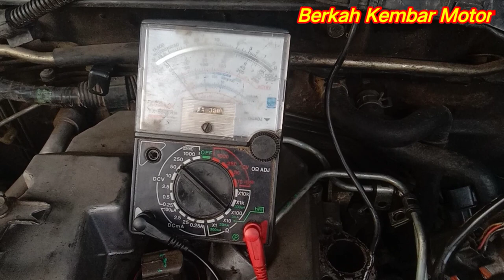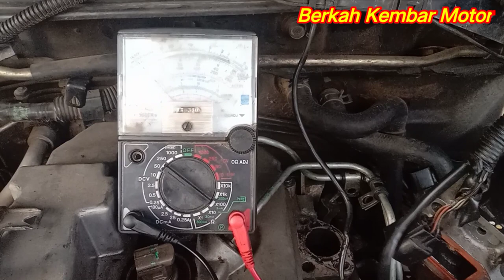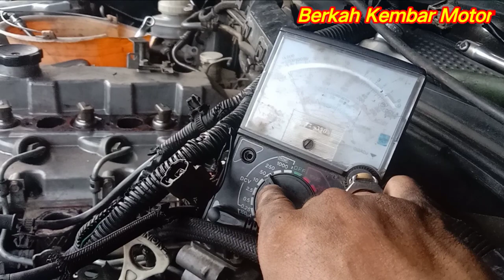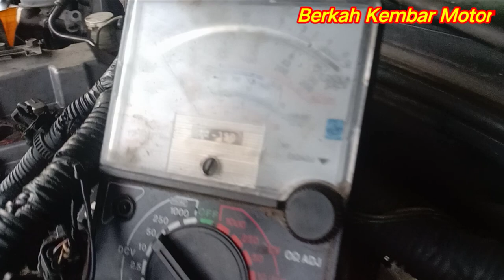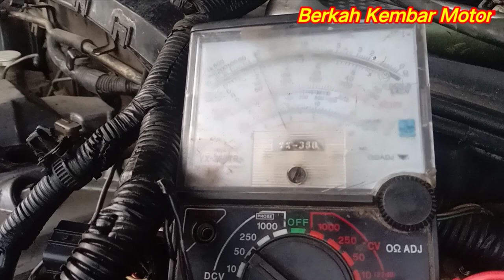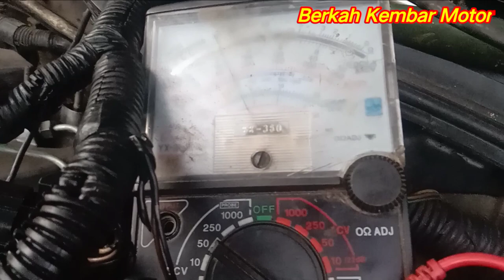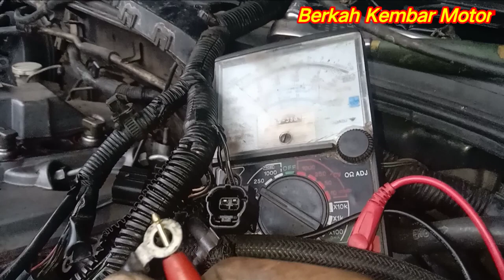PENYEBAB MOBIL DIESEL SUSAH HIDUP || Mitsubishi Strada Triton Susah Hidup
Cek penyebab mobil diesel susah hidup, sahabat salah satu penyebabnya yaitu kurangnya tekanan kompresi pada mobil diesel, namun pada kasus ini terjadi pada mobil Mitsubishi Strada Triton yang setiap pagi sudah dihidupkan.
 Penyebab mobil Diesel susah hidup antara lain
1.Kompresi lemah
2.pengabutqn Nozzle kurang bagus
3.nozzle bocor/buntu
4.busi pemanas tidak bekerja/mati
5.Amper Baterai kurang/sudah lemah